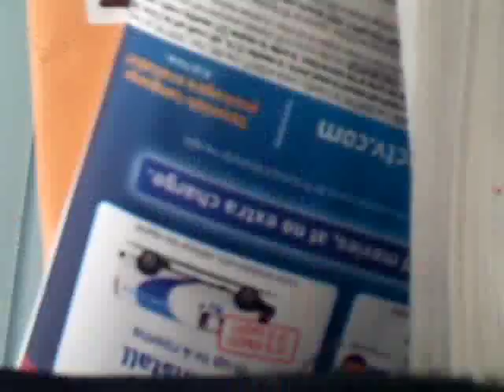chasing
Alex and benny in the back yard lol she just had a good walk and is super happy